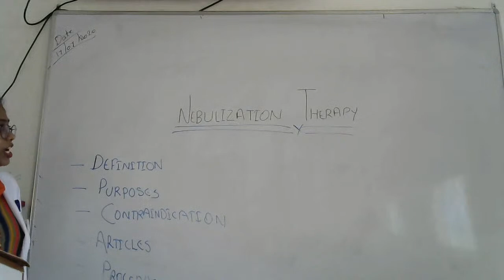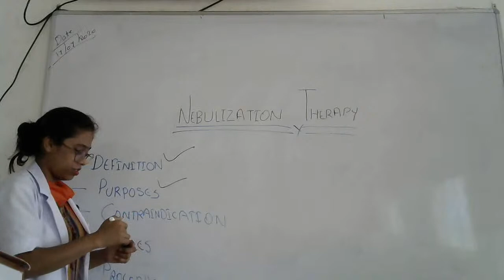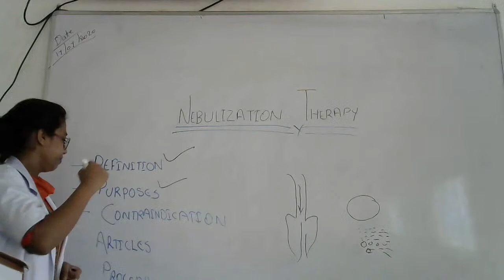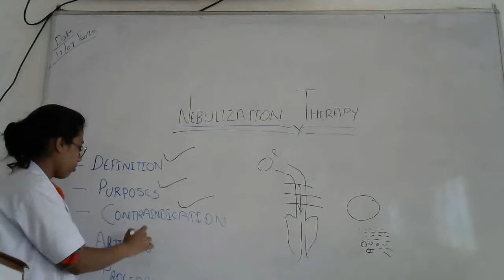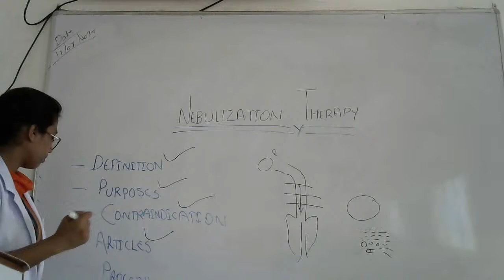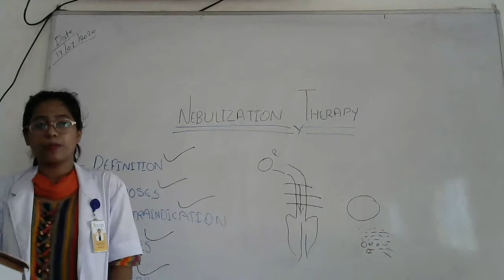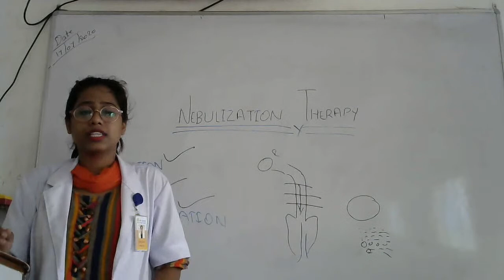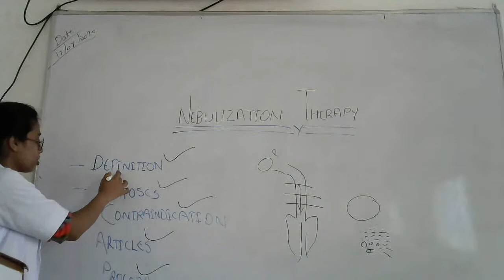BSC AND GNM 1ST YEAR - FUNDAMENTAL - NEBULIZATION THERAPY